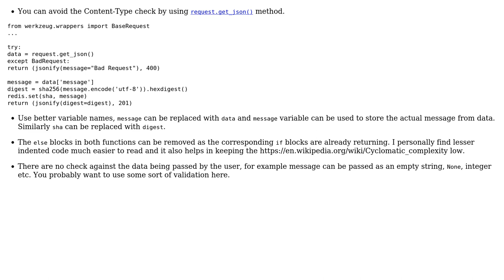Code Review: GET and POST with Flask - optimum performance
With thanks & praise to God, and with thanks to the many people who have made this project possible! | Content (except music & images) licensed under CC BY-SA | Music | Images & others | With thanks to user Ashwini Chaudhary user adele dazim and the Stack Exchange Network Trademarks are property of their respective owners. You are responsible for your own actions.